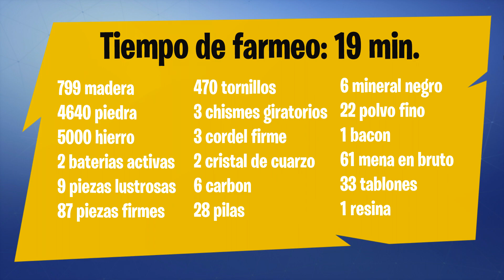LA REINA HELADA, LA MEJOR FARMEADORA! | FORTNITE SALVAR EL MUNDO | GUÍA ESPAÑOL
Bienvenidos a una nueva guía en español de Fortnite Salvar el Mundo. En esta ocasión para hablaros de la nueva Trotamundos La Reina Helada. Este héroe se consigue superando 6 oleadas en el desafío 3 de Frostnite y es una reskin de la subclase Ariete.

QUIERES APOYAR AL CANAL? PUEDES REALIZAR UNA DONACIÓN PARA PODER SUBIR JUEGOS NUEVOS

SETUP  JUEGO:

CPU: Intel i5-4690K
RAM: 16GB Crucial Ballistix Sport
MB: ASUS Z97-P
GPU: NVidia GeForce GTX 1070

SETUP  GRABACIÓN/EDICIÓN:

CPU: Intel i7-7700K
MB: Gigabyte Z170-HD3P
GPU: NVidia GeForce GTX 970